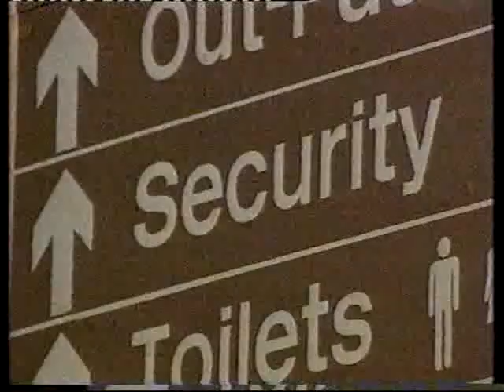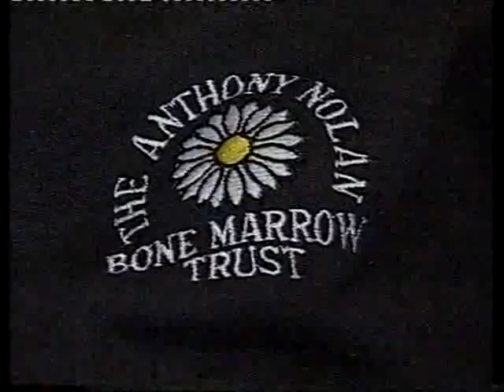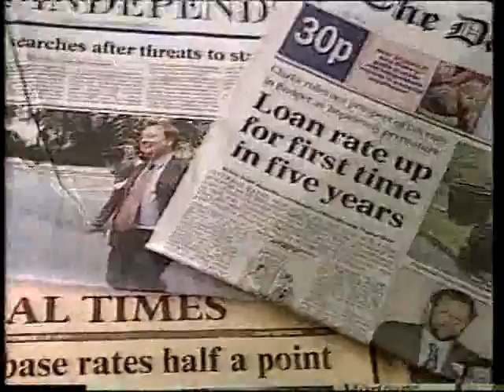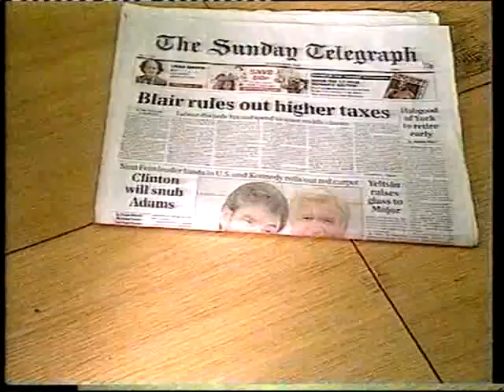After the Clause IV speech 1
On Tuesday 4 October 1994, Tony Blair used his leader's speech to announce the revision of Clause IV. The speech itself is available elsewhere in better quality; here is the BBC Two live coverage immediately following, as the implications (slowly) emerged. It begins at Blair's peroration.

Interviewees: Joyce Gould, John Denham, Alistair Darling, Rodney Bickerstaffe, Bill Morris, Gordon Brown, Donald Dewar, Roy Hattersley, Kate Hoey, Angela Eagle, Diane Abbott, Harriet Harman, Neil Kinnock, Bill Jordan, John Edmonds, Mo Mowlam, Arthur Scargill, Dennis Skinner.

There is also a prepared piece about spindoctors.